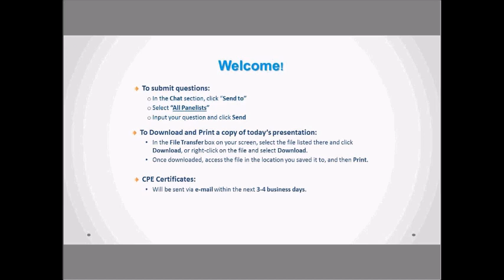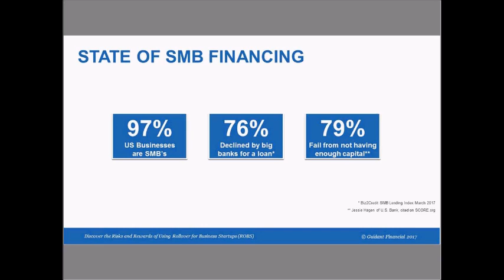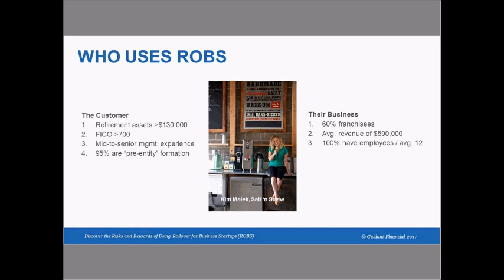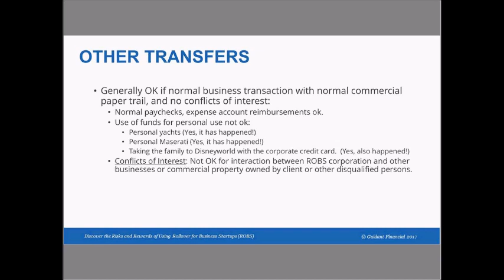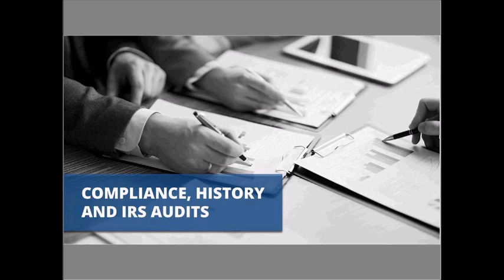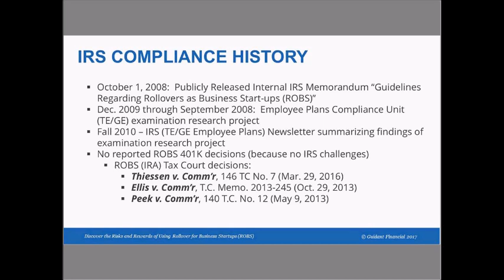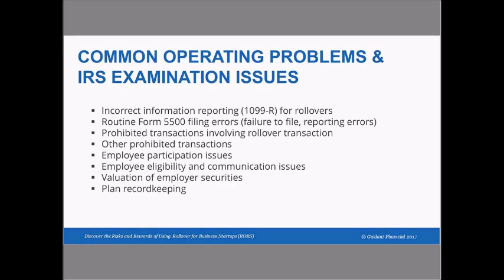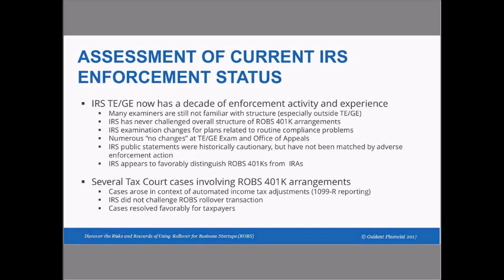CPA and Attorney Education: Understanding Rollover for Business Startups (ROBS)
Uncover the risk and rewards when your clients use ROBS to fund their small business.